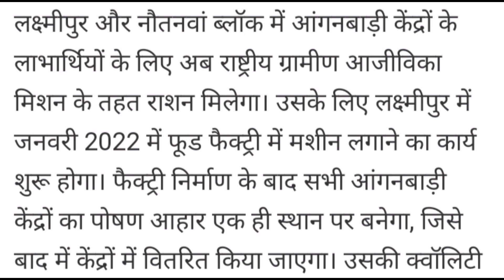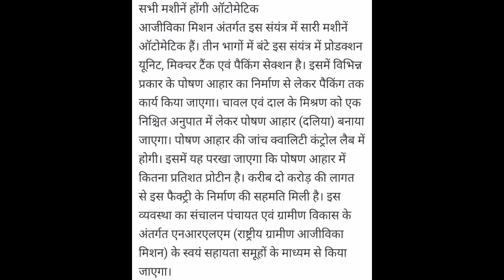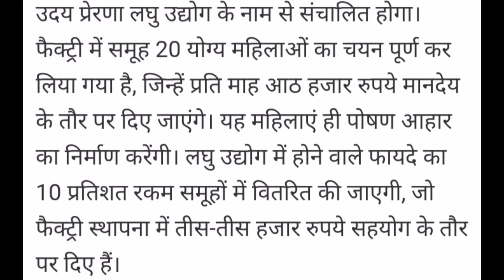पोषाहार फैक्ट्री में नौकरी वेतन 8000₹ महीना स्वयं सहायता समूह || swayam sahayta samooh poshaharUnite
Other Vedioes on my channel-